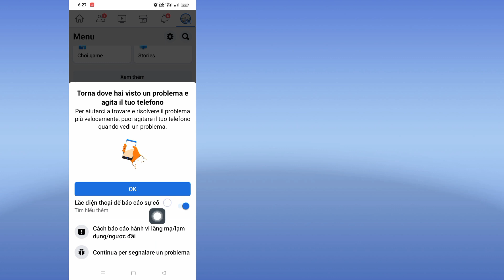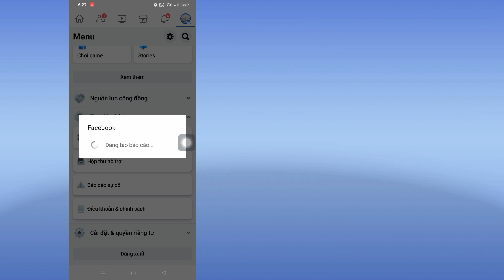Cách khắc phục Chế độ chuyên nghiệp của Facebook không hiển thị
Chế độ chuyên nghiệp không hiển thị trên Facebook |  Cách khắc phục sự cố thiếu tùy chọn chế độ chuyên nghiệp của Facebook | Cách bật chế độ chuyên nghiệp

      Xin chào quý khán giả, chào mừng các bạn đến với Giải pháp Box.Ở đây trong video này, các bạn sẽ tìm hiểu Chế độ chuyên nghiệp không hiển thị trên Facebook |  Cách khắc phục sự cố thiếu tùy chọn chế độ chuyên nghiệp của Facebook |  Cách bật chế độ chuyên nghiệp
      .Xem video đầy đủ này và làm theo tất cả các bước của tôi mà không bỏ qua. Đây là phương pháp siêu đơn giản và dễ dàng.